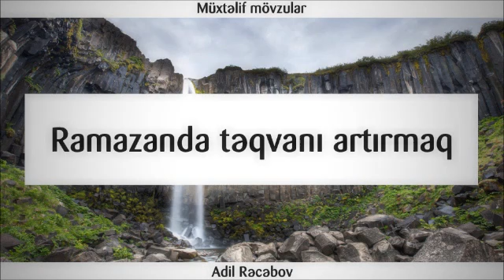Ramazanda təqvanı artırmaq